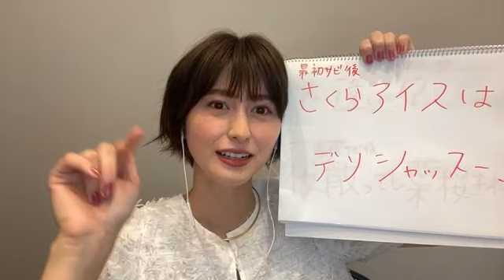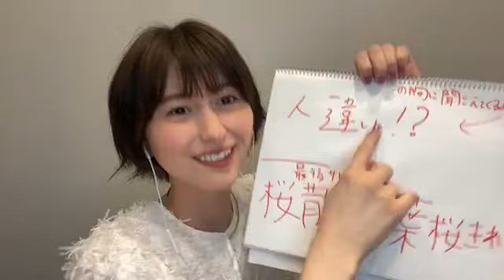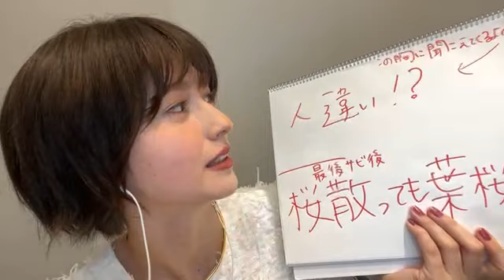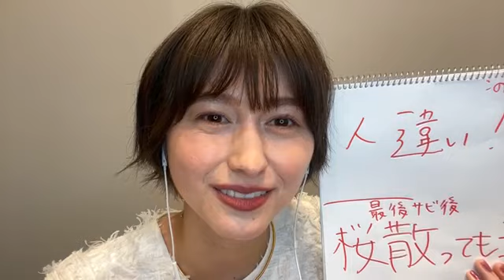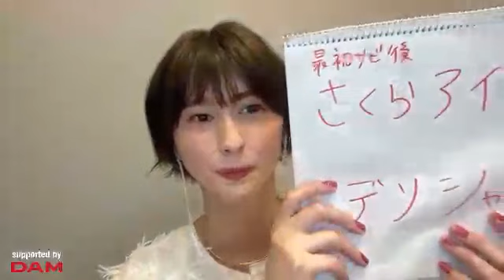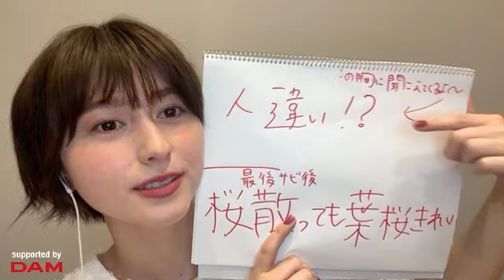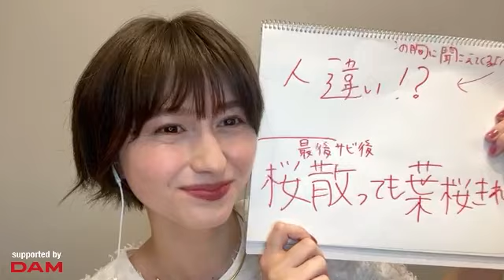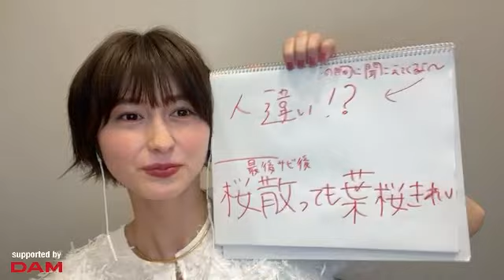2024年04月11日 21時01分44秒 CanCamRoom 出演：菜波、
168cm A型 B78W61H87